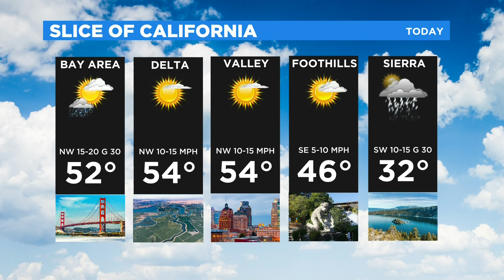Tuesday Weather Forecast - Feb. 22, 2022